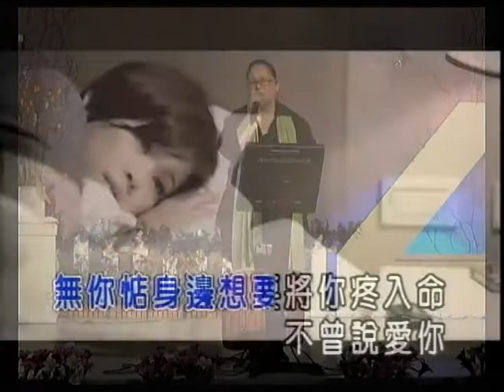蔡淑玲~不曾說愛你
貝斯特之友蔡淑玲~不曾說愛你